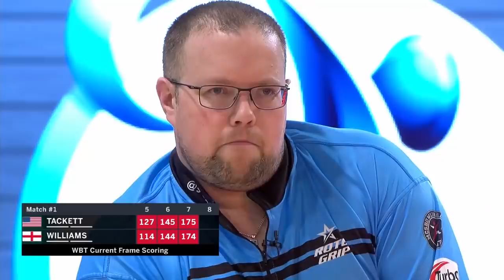EJ Tackett wins WBT Championship in dramatic fashion | FOX SPORTS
EJ Tackett's strike in the 10th frame gives him a 1 point victory over Anthony Simonsen in the WBT Championships.